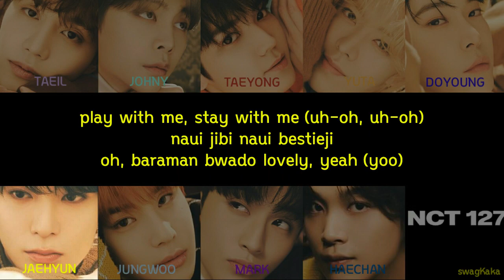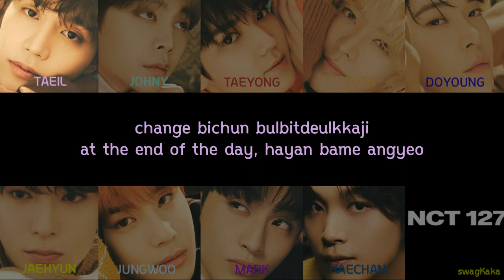NCT 127 (엔씨티 127) – HOME ALONE Color Coded Lyric | Or | swagKaka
❤ Artist = NCT 127 (엔씨티 127)
❤ Song = HOME ALONE